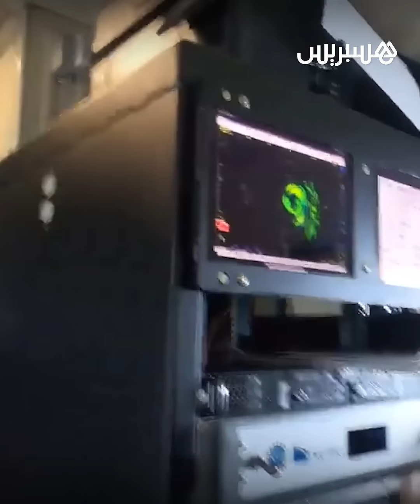لحظات رعب عاشها طاقم طائرة الإدارة الأمريكية للمحيطات والغلاف الجوي أثناء تحليقهم في إعصار ميلتون"